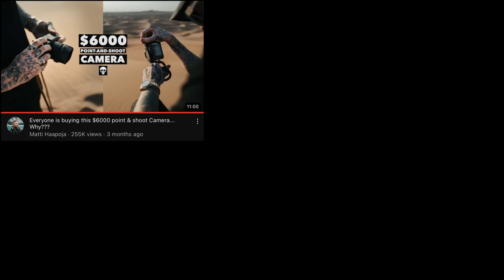Leica KILLER! Sony A7C Street & Travel Photography Build! 40mm f2.5 G Lens, Clever Supply Co, K&F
With so many of the big YouTubers pushing Leicas lately, I wanted to challenge myself to put together a Sony build that was compact, light weight, beautiful. and just has that something special...like a Leica. I think I succeeded!

I started with a Sony A7C body and added a Sony 40mm f2.5 G lens. This is a great setup already, but I wanted to add a few finishing touches...so I added a square lens hood, a magnetic lens filter kit from K&F Concepts, and leather strap from Clever Supply Co.

I'm so happy with the way it turned out and it is inspiring me to get out there and shoot. It has quickly become my daily carry and my favorite camera to travel with. It's PERFECT for street photography!

Sony A7C body
Sony 40mm f2.5 G Lens
K&F Concepts Magnetic Filter Kit
Haoge LH-S245N Square Lens Hood

Sony a7iv
Sony a7Siii
Sony 35mm f1.4 GM
Sony 16-35mm f2.8 GM
Godox VL150
El Gato Keylight
GVM 800D Light Panels
Aputure B7C
Sennheiser MKH416
Focusrite 2i2
Calibrite ColorChecker Passport Video

Chapters:
0:00 - Intro
1:19 - The Body
2:03 - Resolution
3:11 - Color Science
3:30 - The Lens
7:38 - Square Lens Hood
10:35 - K&F Filters
15:37 - Camera Strap
18:27 - Cost Comparisons
21:15 - Outro